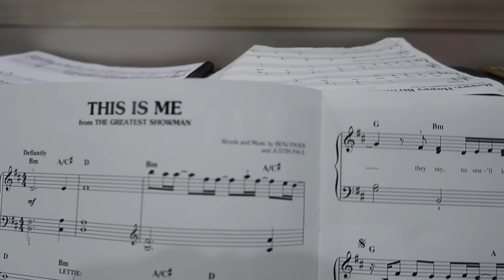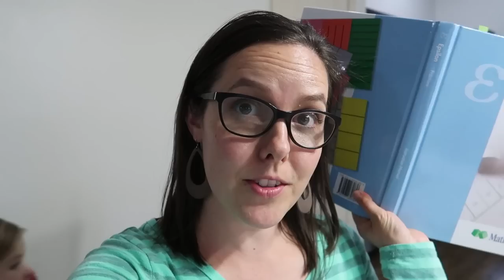😂SNOWBALL FUN❄️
Musically: jhousesings